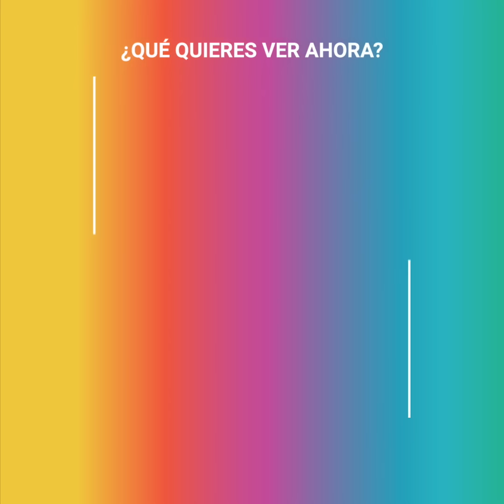Heróico padre salva a sus hijos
Kyle Copeland es un padre de 33 años que ha sido llamado un héroe, por salvar la vida de sus hijos. Él y su familia viajaban en un autobús rodante cuando la tragedia sucedió. Uno de sus hijos les dijo que había escuchado un ruido extraño, segundos después, el vehículo estalló con tres de sus hijos aún dentro. Al padre no le importó atravesar un infierno con tal de salvarlos.